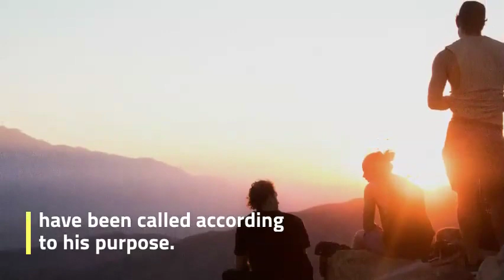Word of God Ephphatha Radio